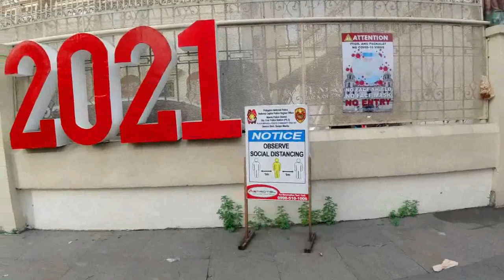QUIAPO UNDERPASS | CARRIEDO FOUNTAIN | SILIPIN NATIN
Manila Mayor Francisco “Isko Moreno” Domagoso did the right thing when he directed that the iconic Lacson pedestrian underpass leading to Quiapo Church be kept open to the public 24/7.

In 2014, Whitescope Property and Development Corp. won the contract for the structure’s renovation under a 25-year profit-sharing scheme with the city government. Renamed Victory Lacson underpass, it housed a fully air-conditioned mall with pay toilets.

However, the underpass was open only from 8 a.m. to 8:30 p.m. on Saturdays and from Mondays to Thursdays. On Fridays and Sundays, the closing time was moved to 9 p.m.

As a result, devotees of the Black Nazarene have no choice but to use footbridges or walk under Quezon Bridge along Palanca Street to reach Quiapo Church.

Isko warned the mall operator (Victory Malls) that if it could not keep the underpass open 24/7, then it has no business being in the city.

I was informed that Isko had ordered a review of all contracts signed by the current administration.

Isko has already formed his management team led by former eight-termer Councilor Bernardito Ang, secretary to the mayor; former Councilor Felix Espiritu, city administrator, and Jun Moreno, city legal officer.

Former Transportation Undersecretary and dzRH broadcaster Cesar Chavez will serve as the mayor’s chief of staff.

Carriedo Fountain (Spanish: Fuente Carriedo) is a fountain in Santa Cruz, Manila, Philippines. It was built in honor of the 18th-century Capitán General of Manila, Don Francisco Carriedo y Peredo, benefactor of Manila's pipe water system. It was moved three times before its current location at Plaza Santa Cruz, right in front of the Santa Cruz Church.

Since pre-colonial times, Manila residents used the Pasig River as their main source of water. The water was filtered through cloth in a tapayan (earthenware cooling jar) and then cleansed with alum. According to José Rizal, the rivers and esteros in Binondo were used as bath, sewer, laundry, fishery, transport and even drinking water. This can be one of the reasons for water-borne epidemics during those periods.

Francisco Carriedo y Peredo (November 7, 1690 – September 1743), a native of Santander, Spain, and general of the Santa Familia galleon, raised funds for the construction of the water system of Manila. He donated ten thousand pesos drawn from his fortune from the Acapulco-Manila investments. He did not live to see his resolve of creating a water system in Manila take fruit.

The system was constructed a century afterwards, through the exhaustive research of the Spanish Franciscan friar Felix Huerta, who was serving as administrator of the San Lazaro Hospital in Manila, using his long-forgotten funds, which Huerta tracked down after going through over 300 documents.Under his urging, the Carriedo Fountain was built in May 1882 as part of the Carriedo water works system and was inaugurated by Governor-General Fernando Primo de Rivera on July 24, 1882. It was named after the man who had conceived of and eventually funded the system, Francisco Carriedo y Peredo (1690–1743).

The fountain was first located at the Rotonda de Sampaloc, the intersection between Legarda, Lacson and Magsaysay streets which today forms the Nagtahan Interchange that separates Sampaloc from Santa Mesa since Don Francisco Carriedo y Peredo reside in Santa Mesa, Manila. The roundabout was cleared in 1976 due to traffic concerns,[4] and the fountain was then transferred to the Balara Filters Park, in front of the Metropolitan Waterworks and Sewerage System (MWSS) building right after they moved from their office in Arroceros, Manila, in the latter part of the 1970s.[1]